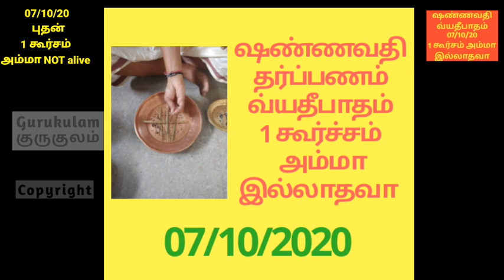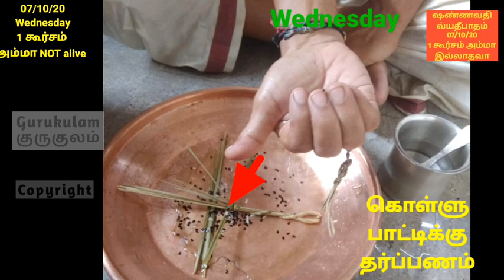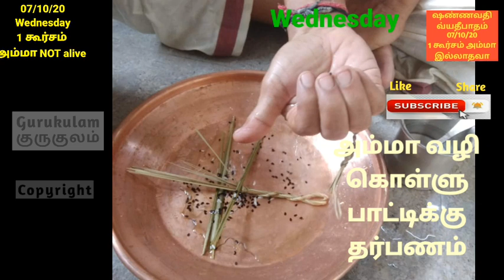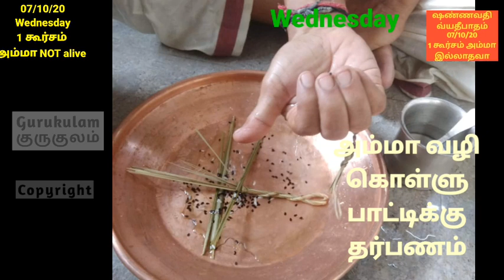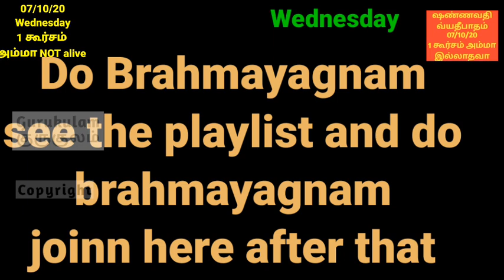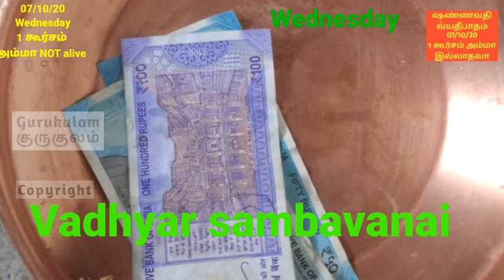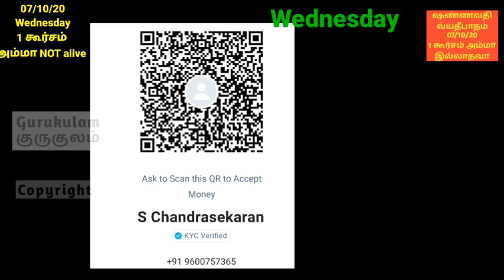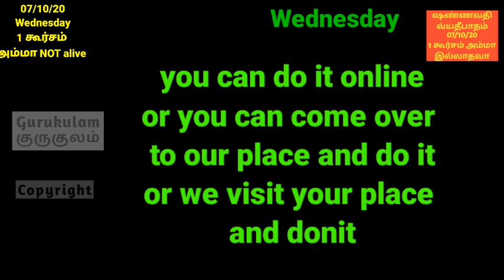Shannavathi Tharpanam 07 10 20 vyathipata 1 kurcham no amma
Shannavathi Tharpanam. Shannavathi tharpanam means 96 days tharpanam in a year.But how to arrive at the 96 days tharpanam.
1. Amavasai 12
2. Masapirappu (sankramanas) 12
3. Pournami 12
4. Kruthayugathi 1
5. Threthayugathi 1
6.. Dwaparayagathi 1
7. vaithruthi yogas 14
8. vyatheepatha yoga 14
9. Mahalayathi 16
10. Ashtaka 4.
11. Anvashtaka 4
12. Thisroshtaka 4
Apart from the listed days above, one has to perform the Tharpanam on Eclipse days and also on the next day to Mathru/Pithru srardham days.
A dutiful Brahmin has to perform 96 Tharpanams in a years as stipulated in Vadic Scripts.
This video is for those who are doing tharpanam with one kurcham and also amma not alive. separate links also given for those have their mother and also following two kurchams method.